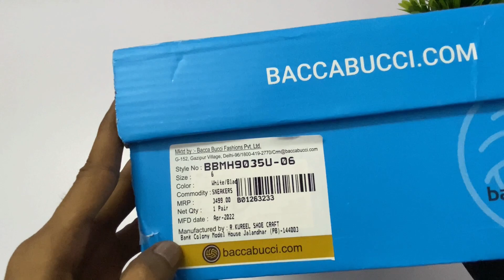Bacca bucci Men Comfy Mid-Top Chunky Sneakers Unboxing